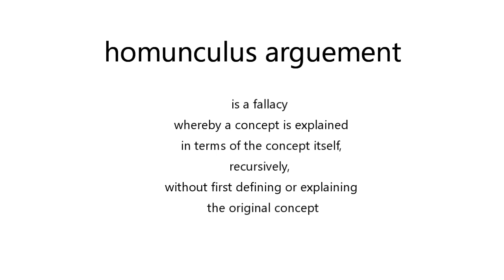homunculus arguement (2020), for fixed media playback